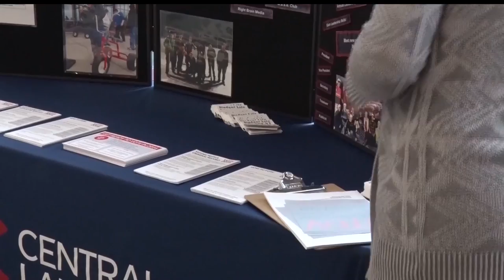CLC Students Start "Get Out And Vote" Campaign